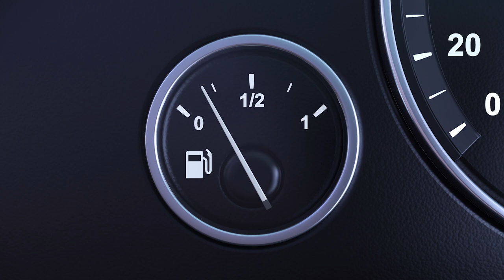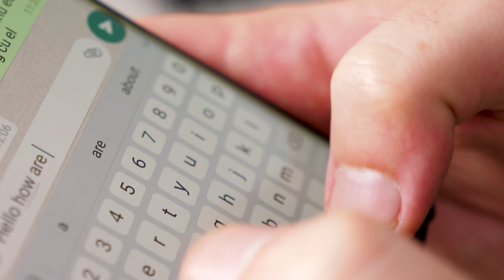How to Respond When Life Leaves You Feeling Empty (3 RESPONSES TO FILL YOUR EMOTIONAL TANK)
Have you ever felt empty on the inside? I bet you have. We all have. Four years ago I was on the verge of suicide, and a good friend saved me by filling my emotional tank. Today, I share a few practical ways on how you can respond when life leaves you feeling empty inside – moving you from feeling empty to full of life once more.

3 Legged Tripod on a Monopod